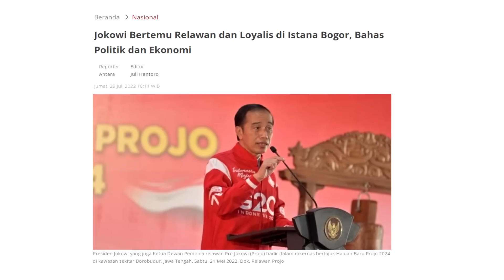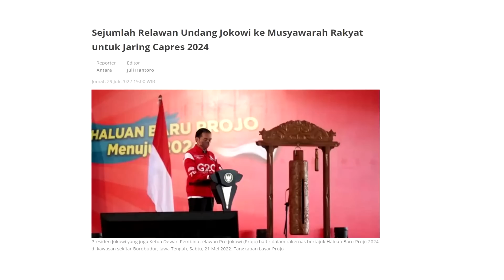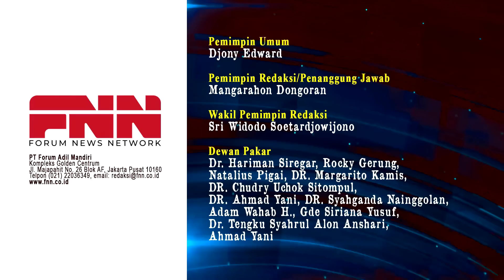JOKOWI KUMPULKAN RELAWAN DI ISTANA. BU MEGA HARUS TEGUR KERAS?